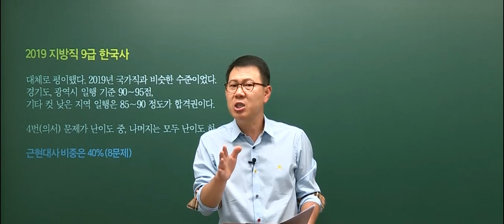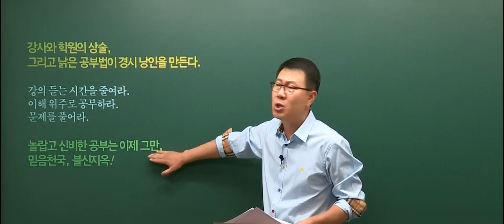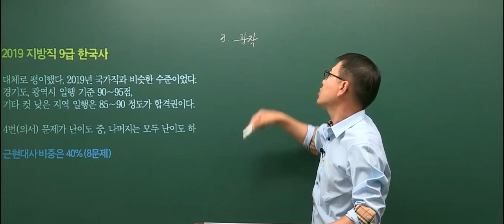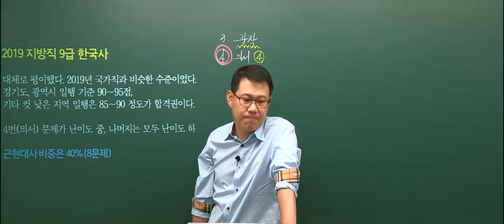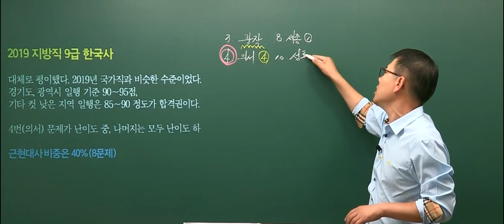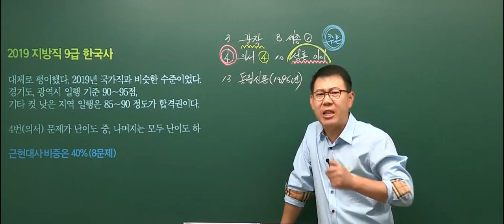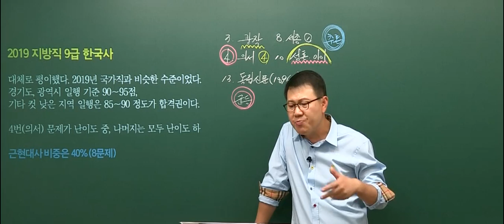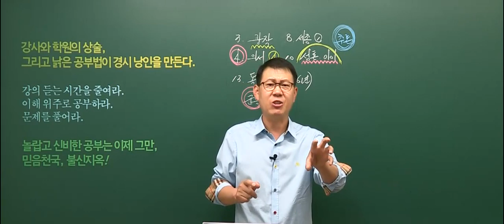20190615 공무원 한국사 9급 지방직, 교행 총평 및 해설강의(A, C책형)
2019년 6월 15일 시행된 지방직 9급, 교육행정직 한국사 총평 및 해설강의입니다.